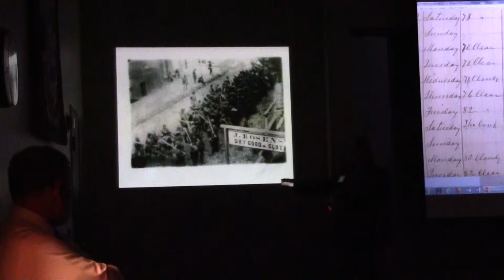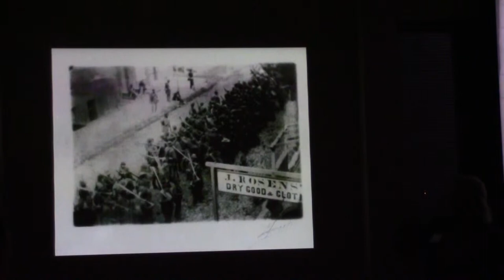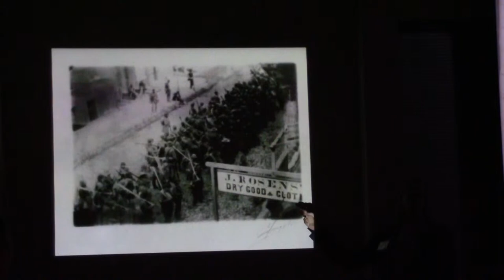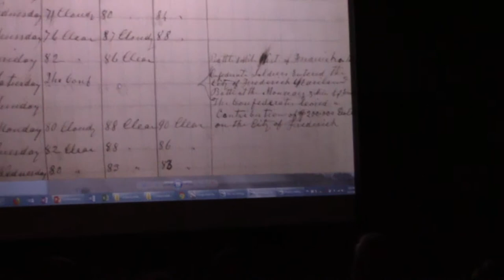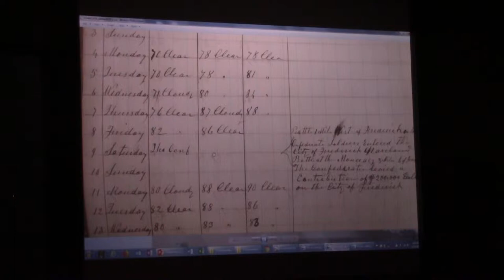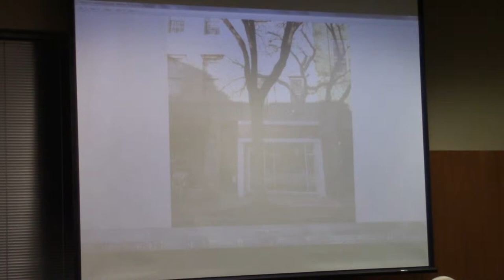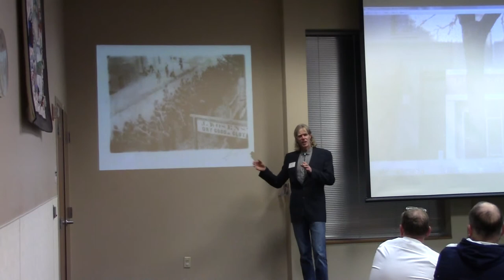Frederick, MD Famous Confederate Photo Presentation PART 3 of 3 (by Paul Bolcik & Eric Davis)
Presented at C.Burr Artz Public Library Frederick, MD on 11/27/2018 for the Frederick County Civil war Round Table Talk. Introduction by Mary Mannix. Filmed by Joe Jennings.
PART 1 of 3 (see PART 2 & 3 links below)